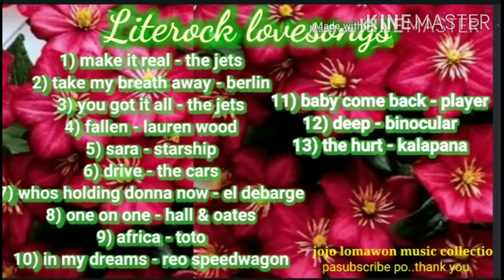make it real (the jets) you got it all(the jets) take my breath away(berlin) drive (the cars) sara